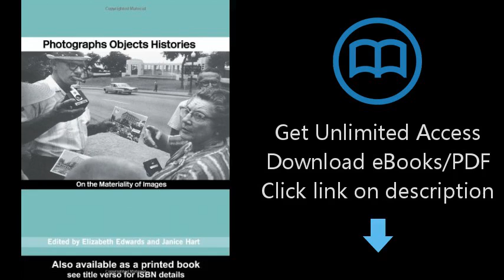Photographs Objects Histories: On the Materiality of Images (Material Cultures)